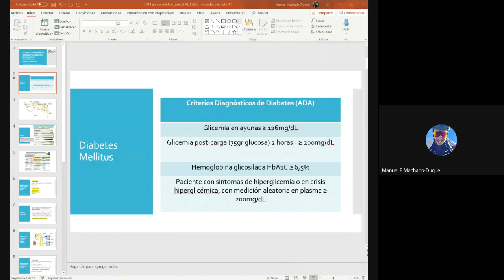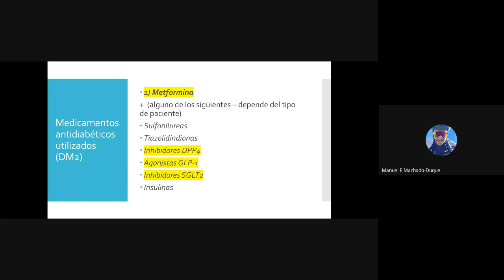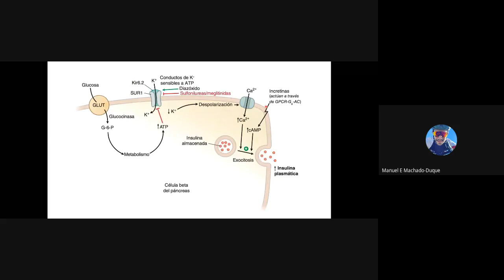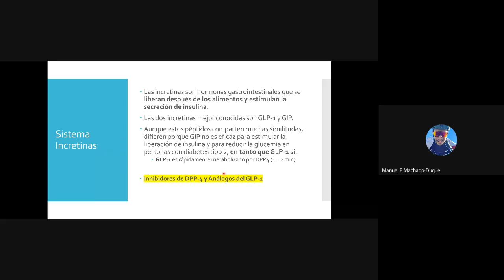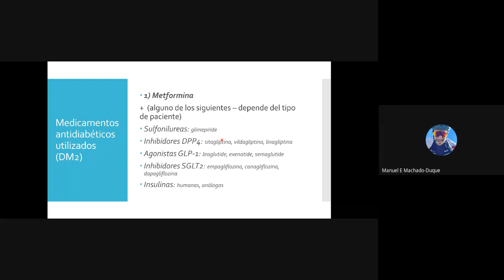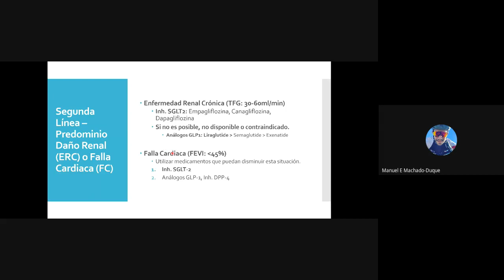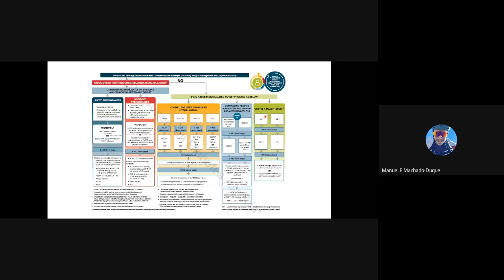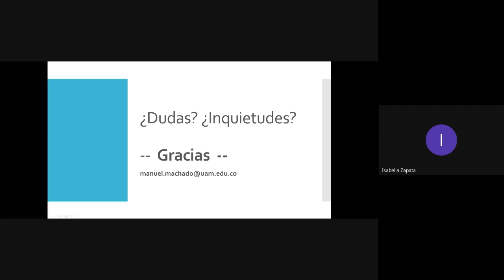Manejo del paciente diabético por medicina general Dr Manuel Machado Duque 2020 05 05 at 14 09 GMT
MARTES 5 DE MAYO  4:00 PM

*Manejo del paciente diabético por medicina general*

Dr. Manuel Machado Duque
Médico investigador Junior  COLCIENCIAS
Candidato a Doctorado en Farmacología Universitat A. De Barcelona
MSc Pharmacoeconomics Universitat Pompeau Fabra
Docente U. De las Américas
CÓDIGO DE INGRESO A MEET: uvu-dkxa-bqi

Desde tu PC o Celular ingresa   meet.google.com.  y digita el código de la reunión.

_¡Te esperamos!_